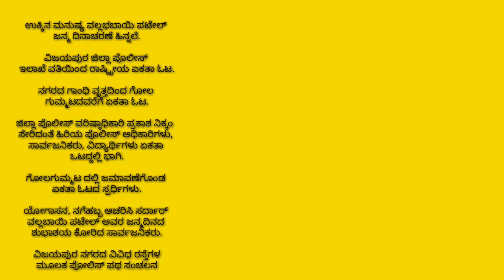ವಿಜಯಪುರ ಉಕ್ಕಿನ ಮನುಷ್ಯ ವಲ್ಲಭಬಾಯಿ ಪಟೇಲ್ ಜನ್ಮ ದಿನಾಚರಣೆ ಹಿನ್ನಲೆ. ವಿಜಯಪುರ ಜಿಲ್ಲಾ ಪೊಲೀಸ್ ಇಲಾಖೆ ವತಿಯಿಂದ ರ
ವಿಜಯಪುರ

ಉಕ್ಕಿನ ಮನುಷ್ಯ ವಲ್ಲಭಬಾಯಿ ಪಟೇಲ್ ಜನ್ಮ ದಿನಾಚರಣೆ ಹಿನ್ನಲೆ.

ವಿಜಯಪುರ ಜಿಲ್ಲಾ ಪೊಲೀಸ್ ಇಲಾಖೆ ವತಿಯಿಂದ ರಾಷ್ಟ್ರೀಯ ಏಕತಾ ಓಟ.

ನಗರದ ಗಾಂಧಿ ವೃತ್ತದಿಂದ ಗೋಲ ಗುಮ್ಮಟದವರೆಗೆ ಏಕತಾ ಓಟ.

ಜಿಲ್ಲಾ ಪೊಲೀಸ್ ವರಿಷ್ಠಾಧಿಕಾರಿ ಪ್ರಕಾಶ ನಿಕ್ಕಂ  ಸೇರಿದಂತೆ ಹಿರಿಯ ಪೊಲೀಸ್ ಅಧಿಕಾರಿಗಳು, ಸಾರ್ವಜನಿಕರು, ವಿದ್ಯಾರ್ಥಿಗಳು ಏಕತಾ ಒಟದ್ದಲ್ಲಿ ಭಾಗಿ.

ಗೋಲಗುಮ್ಮಟ ದಲ್ಲಿ ಜಮಾವಣೆಗೊಂಡ ಏಕತಾ ಓಟದ ಸ್ಪರ್ಧಿಗಳು.

ಯೋಗಾಸನ, ನಗೆಹಬ್ಬ ಆಚರಿಸಿ ಸರ್ದಾರ್ ವಲ್ಲಬಾಯಿ ಪಟೇಲ್ ಅವರ ಜನ್ಮದಿನದ ಶುಭಾಶಯ ಕೋರಿದ ಸಾರ್ವಜನಿಕರು.